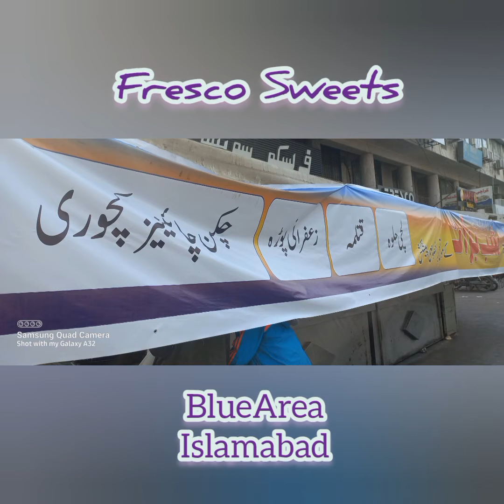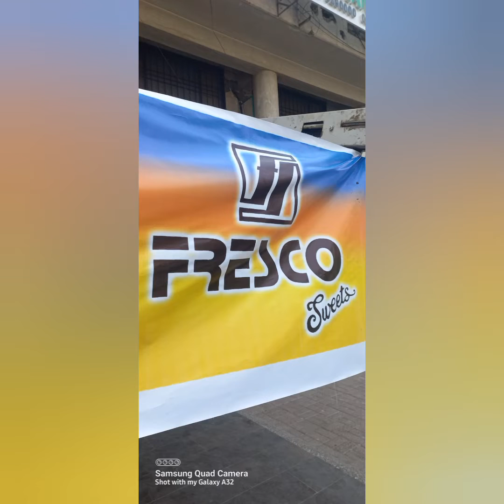Best Halwa Poori in Islamabad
Foodies Alert. . well spiced Kofta chanay. . Tasty y Aalo Bhujia Ha recommended Yummiest in town.